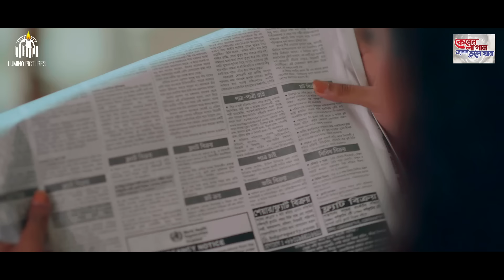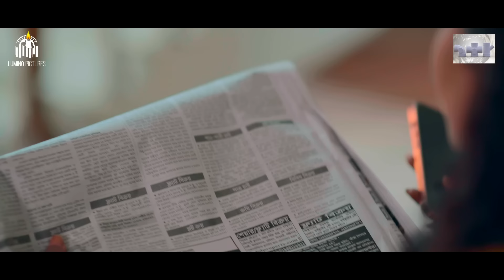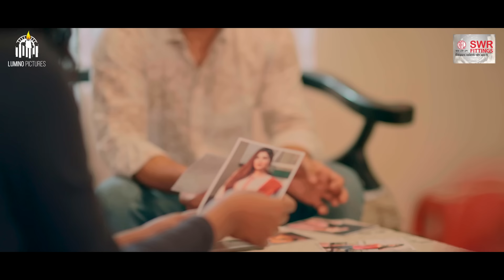Shoshurer Biye | শ্বশুরের বিয়ে | Niloy Alamgir | Heme | Anisur Rahman Razib | Bangla New Natok 2022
Shoshurer Biye (শ্বশুরের বিয়ে) Bangla Natok starring Niloy Alamgir and Heme, Directed by Anisur Rahman Razib.

Bangla Natok Shoshurer Biye (2022)
Shoshurer Biye Natok / শ্বশুরের বিয়ে Cast: Niloy Alamgir, Jannatul Sumaiya Heme, Abdullah Rana, Rimu Roja Khondokar, Rocky Khan, Ratna Khan.

Script: Rashidur Rahman
DoP: Jaman
Edit: Robiul Hasan Shohel
Directed by: Anisur Rahman Razib

Label: Lumino Pictures | Produced by RH Tanvir | Distributed by Lumino Pictures

ভাল লাগলে নাটক টি শেয়ার করতে পারেন আপনার সোশাল মিডিয়ায়। ট্যাগ করতে ভুলবেন না। 😊